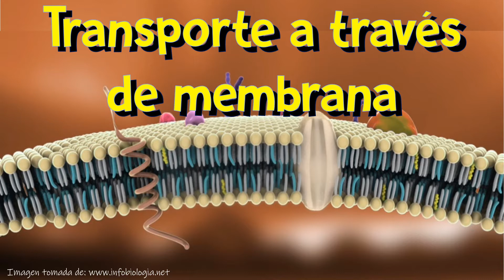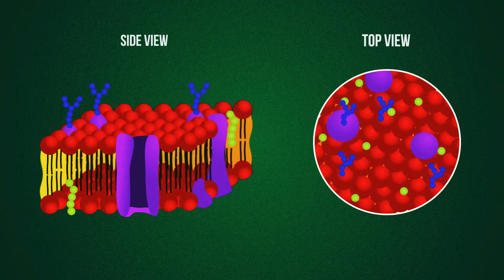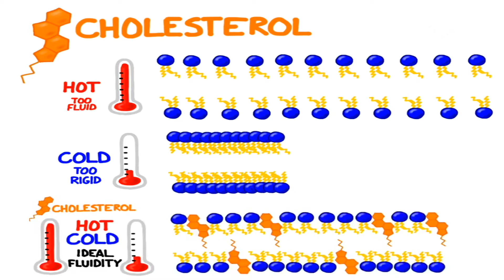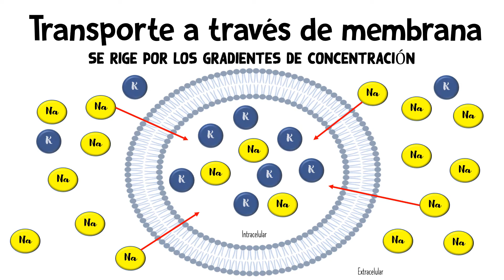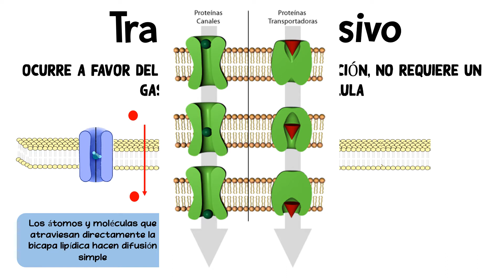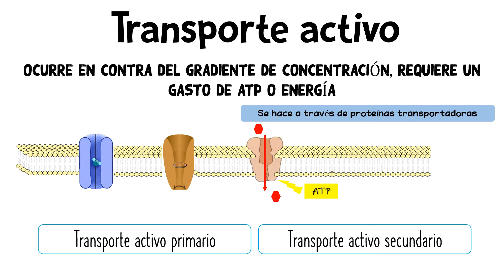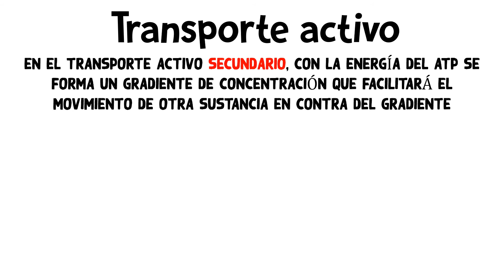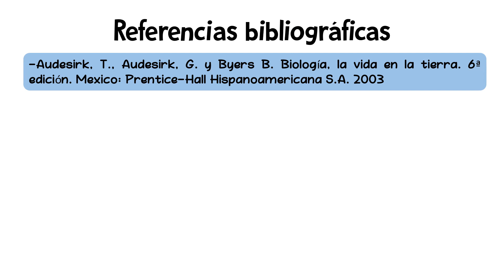Membrana plasmática I Transporte a través de membrana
-Estructura de la membrana plasmática: Modelo de mosaico fluido.
-Composición química de las membranas plasmáticas: fosfolípidos, colesterol, oligosacáridos, proteínas (integrales y periféricas)
-Permeabilidad selectiva
-Gradientes de concentración
-Trasporte pasivo: difusión simple, difusión facilitada y ósmosis
-Presión osmótica: turgencia, plasmólisis, crenación y lisis celular
-Transporte activo: primario (Bomba sodio-potasio) y secundario (transporte acoplado de glucosa)
-Transporte de macromoléculas: exocitosis, endocitosis, fagocitosis y pinocitosis